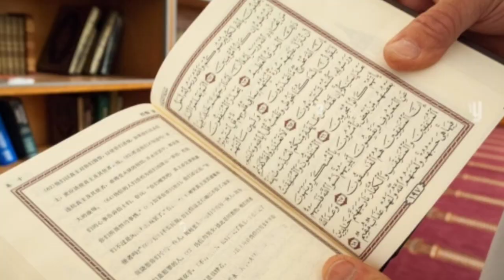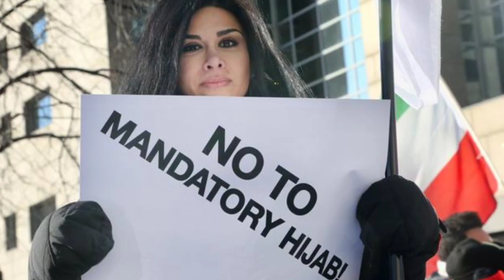इस्लाम क्यों छोड़ना चाहते हैं मुसलमान | why Muslim leaving Islam | ex Muslim Sahil | X Muslim Sahil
(1) इस्लाम में बुर्के की सच्चाई आपको चौंका देगी | ex Muslim on burka  | exmuslim sahil on Islam

(2) ब्रिटेन में तेजी से क्यों बढ़ी मुस्लिम आबादी | why Muslim population increasing in Britain so fast

(3) हिंदू राष्ट्र नहीं बन सकता भारत | Bharat kyon Hindu rashtra nahin ban Sakta | Hinduism in India

(1) इटली में खत्म हुआ इस्लाम | Italy on islam | what Georgia miloni think about Islam | muslim

(2) ब्रिटेन में मुस्लिम आबादी का खतरा | total Muslim population increasing in Britain | Islam

your queries 👇

why i left islam
ex muslim sameer
ali dawah
ex muslim interview
quran
leaving islam
sc dawah
dear muslims
imtiaz shams
convert